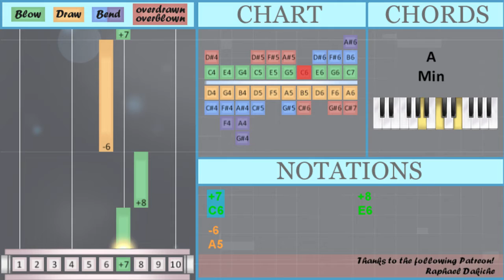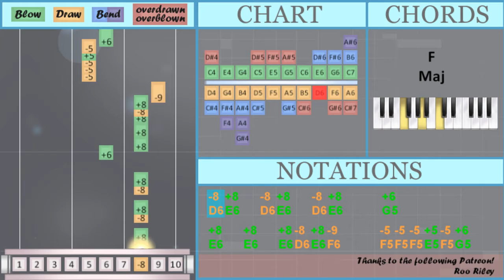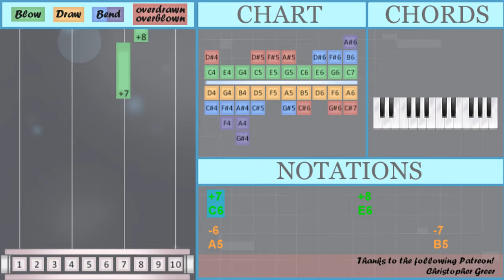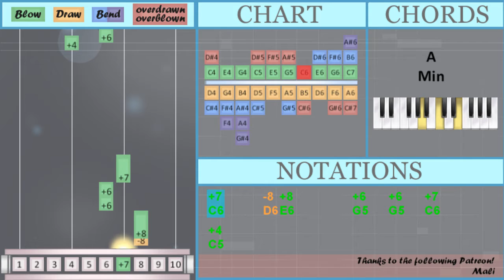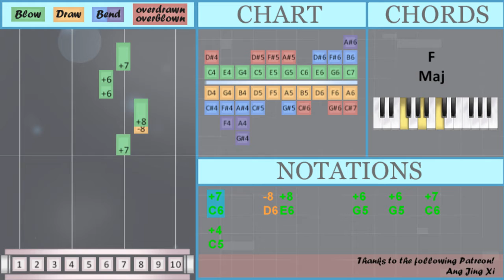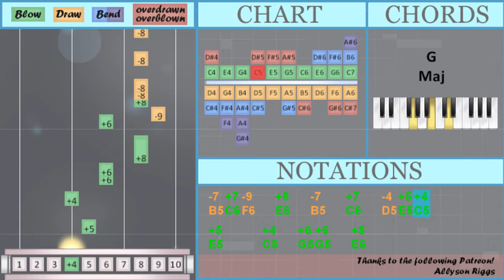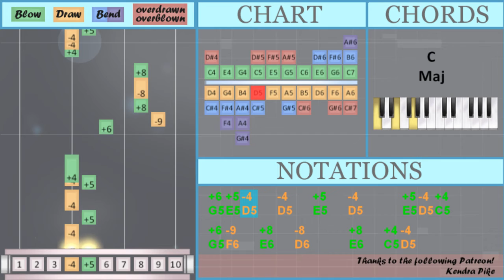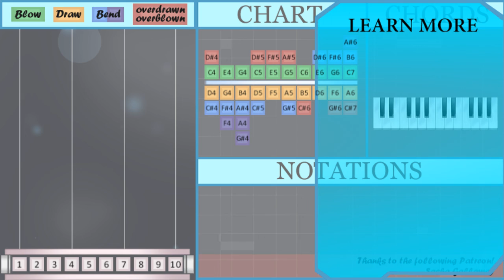How to play Fake A Smile by Alan Walker and salem ilese on Diatonic Harmonica 10 Holes (Tutorial)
The easiest way to learn how to play Fake A Smile by Alan Walker and salem ilese on the diatonic harmonica 10 holes. It's a diatonic harmonica 10 holes tutorial for Fake A Smile by Alan Walker and salem ilese.

EasyHarmonicaLesson teaches you to play the your favorite instrument, through easy and simple animation so that you too can learn how to play Fake A Smile by Alan Walker and salem ilese on the diatonic harmonica 10 holes easily. A diatonic harmonica 10 holes tutorial with visual animation graphic.

Numbered notation:
+7               +8
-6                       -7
+7               +8
-6
+4
-8 +8   -8 +8   -8 +8     +6
-8           +7 -8 -8 +8 +6   +6   -6
-6                   +6 -9   +8
-8   +8     +7 -8 -8 +8 +6   +6   -6
-6
+4
-8 +8   -8 +8   -8 +8     +6
-8           +7 -8 -8 +8 +6   +6   -6
-6                   +6 -9   +8
-8   +8     +7 -8 -8 +8 +6   +6   -6
-6
-7 +7 -9   +8   -7   +7   -4 +5 +4
-8 +7   -8 +7   -8 +7   -8 +7
-4 +5 +6   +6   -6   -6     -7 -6 +6     +5
-8 +8 +6   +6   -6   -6
-4 +5 +5   +7   +6   +6     -6
+9
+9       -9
+8       +7       +9
-10       +9
-10   +6 +6 -9     +8 -8           +7 -8
-8 +8 +6   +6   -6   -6
+6 -9   +8   -8   +8     +7 -8
-8 +8 +6   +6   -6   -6

Lettered notation:
C6               E6
A5                       B5
C6               E6
A5
C6     D6 E6       G5   G5   C6
C5
G5   G5   G5   E5   A5   G5   E5 D5
D6 E6   D6 E6   D6 E6     G5
E6   E6   E6 D6 E6 F6     F5 F5 F5 E5 F5 G5
G5 G5 G5 F5 G5 A5     C6   A5 G5 A5 G5
E5   E5   E5 D5 E5 F5     F5 F5 F5 E5 F5 G5
G5 G5 G5 F5 G5 A5     G5 G5 F6     E6
D6           C6 D6 D6 E6 G5   G5   A5
D6   E6     C6 D6 D6 E6 G5   G5   A5
A5
C5
G5   G5   G5   E5   A5   G5   E5 D5   C5
A5
B5 C6 F6   E6   B5   C6   D5 E5 C5
E5     C5   G5 G5   E6
G5 F6   E6 D6 D6     D6     D6
E5     C5   G5 G5   D6 C6
D6 C6   D6 C6   D6 C6   D6 C